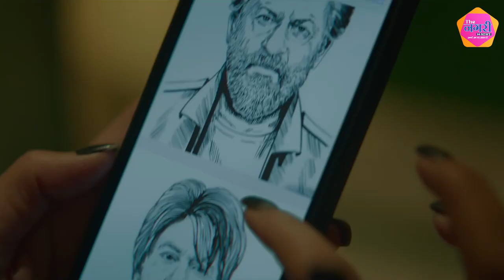भारत का जो सिस्टम ना कर सका वो शाहरुख़ की जवान ने कर दिखाया... || Jawan Review || Shah Rukh Khan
Jawan Movie Day 1 Prediction
Jawan Movie Honest Review
Jawan IMDB Rating
Jawan Worldwide Day 1 Prediction
Jawan Public Opinion
Jawan First Review
Jawan Box Office Report